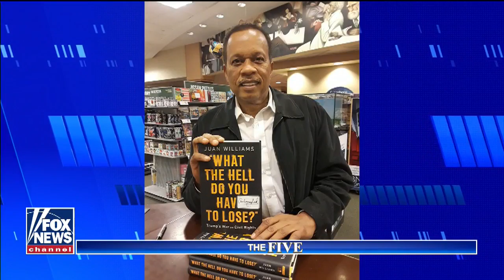The Five - Monday, October 1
On Monday, the Five covers the White House's willingness to further the scope of the Kavanaugh background investigation, Kanye West's pro-Trump speech at SNL gets booed by the crowd and results in walkouts, and a new trade deal with Canada and

The Five
Sean Hannity
Sunday with Chris Wallace - Fox News
Trump's Tweets
Donald Trump
FOX & Friends First.
FOX & Friends
Fox & Friends Weekend
America's Newsroom
Happening Now
Outnumbered